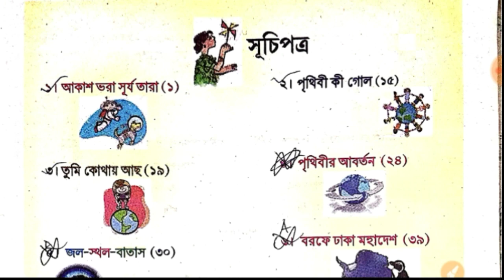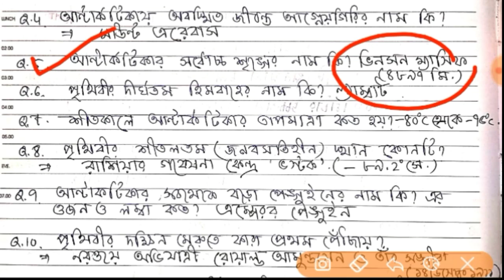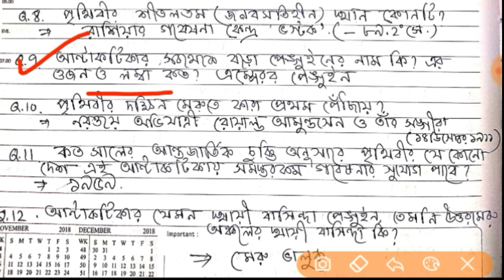Class 6 Geography Short Question(M.C.Q Type)PART-6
পুরো ভূগোল বই টার প্রত্যেক অধ্যায়ের অতি সংক্ষিপ্ত ও M.C.Q Type প্রশ্ন ও উত্তর notes একসঙ্গে পেতে লিংক দিলাম